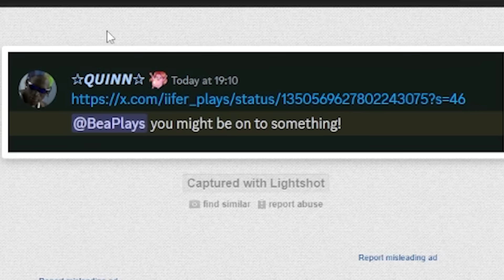NEW SET REVEALED BY ROYALE HIGH?! Love Warrior Set Could Be The BRAND NEW Everfriend Set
~ Remember! ~